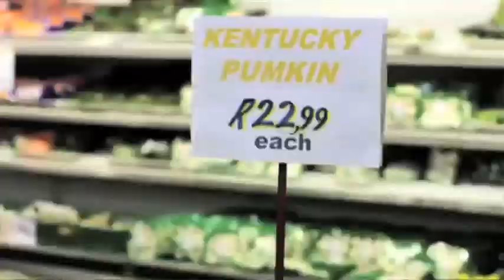Interview with Lonehill Estate's Nathan Ro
Watch an interview with South African band Lonehill Estate's Nathan Ro. Check out the interview.